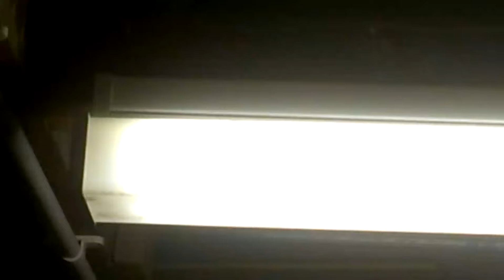Rose-Tinted Rags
A short film by Scottish, contemporary artist Struan Kennedy.